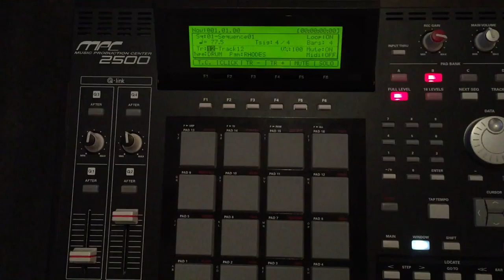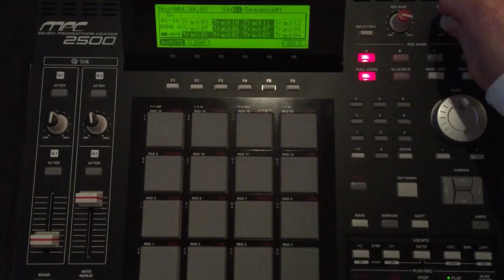Weekend MPC Jam: "Amore"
A little sloppy on the timing, particularly on the first sample, and a slight gap or two - but overall, I like how this one is going.

I added a Jazz keyboard chords, and some bass lines (in some cases, doubled) via stepped-down Rhodes keys.